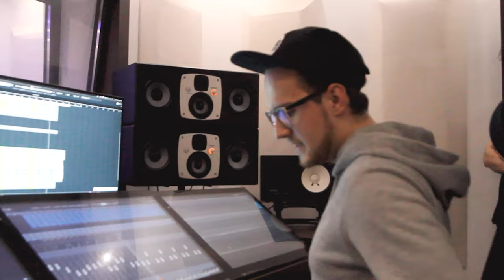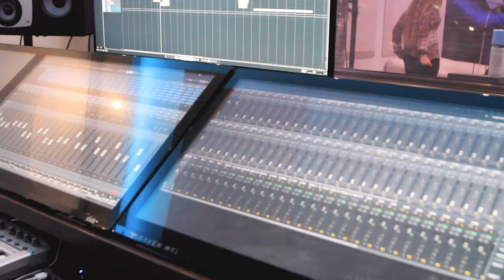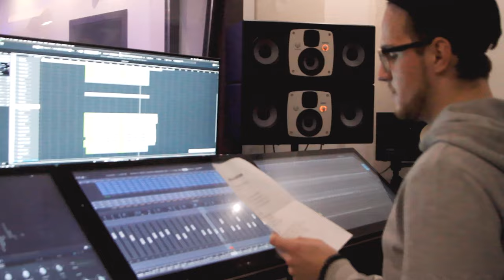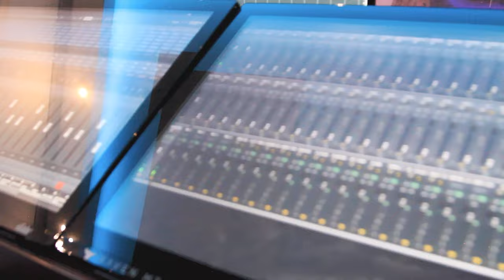Láska je večná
Hudba: Vlado Bis (zakladateľ kapely S.I.L.A.)
Text: Juraj Zlocha / Vlado Bis